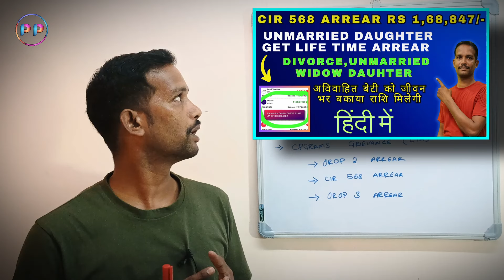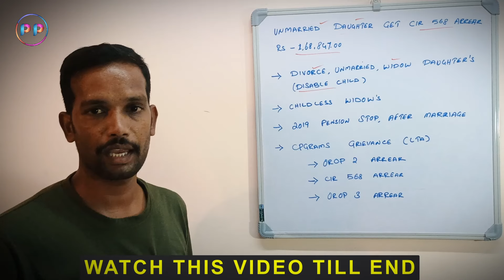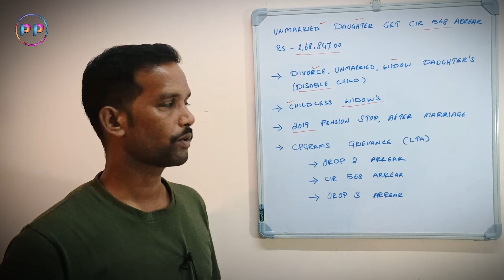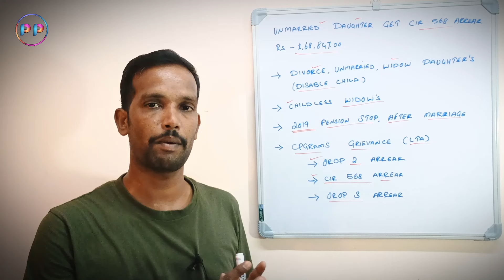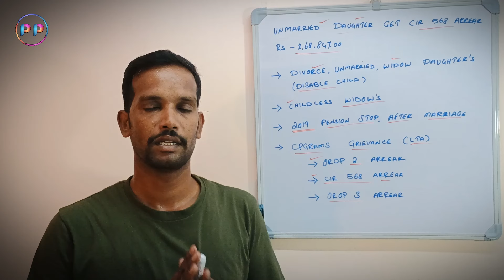CIR 568 ARREAR RS 1,68,847 GET UNMARRIED DAUGHTER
👉PDF LINK 🖇️

⭕VIDEO LINK